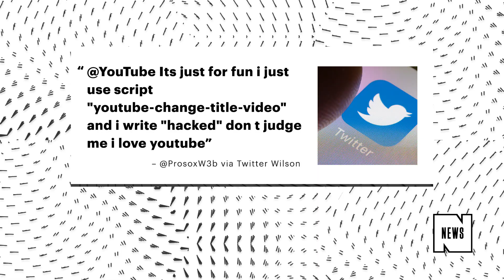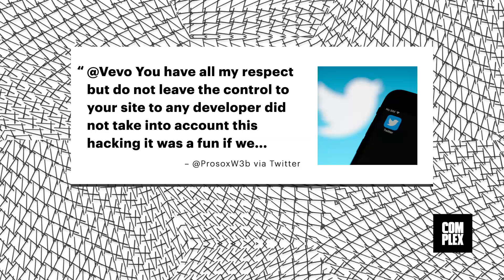Hackers Alter YouTube Videos by Drake, Chris Brown, Taylor Swift, and More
If you were looking for some of your favorite pop hits on YouTube earlier, you might have been hard-pressed to find them.

The Verge reports hackers took over several popular videos for songs like Luis Fonsi and Daddy Yankee’s "Despacito." Chris Brown, Shakira, DJ Snake, Selena Gomez, Drake, Katy Perry, and Taylor Swift also had several clips compromised by the hackers, who identified themselves as Prosox and Kuroi’sh.

Instead of finding the music video, an image of masked men holding guns from Netflix's Casa de Papel was shown. The descriptions were also changed. Since the shake-up, which seemed to only happen with Vevo's uploads, the videos have been restored to their original goodness.

The hackers have allegedly went to Twitter to share that it was "just a game" and that it was "just for fun." The hackers claimed to have used a script "youtube-change-title-video" to do the deed.